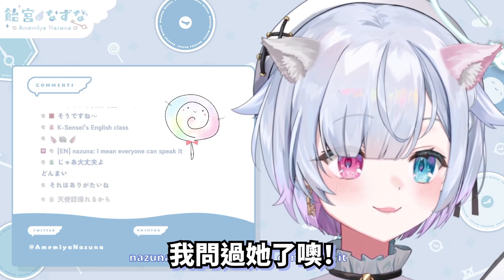Nazuna發現在VShojo的成員中 只有她是不會說英語的【 飴宮なずな | VShojo | 中文翻譯精華】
【 飴宮なずな | 飴宮奈砂 | Amemiya Nazuna | VSHOJO Clips | 中文烤肉精華】
✧原直播來源/Source：
Free talk まったり雑談 ☆飴宮なずな

✧Nazuna的頻道/Channel :
飴宮なずな

✧片尾  BGM :
2:23 AM @ フリーBGM DOVA-SYNDROME OFFICIAL YouTube CHANNEL